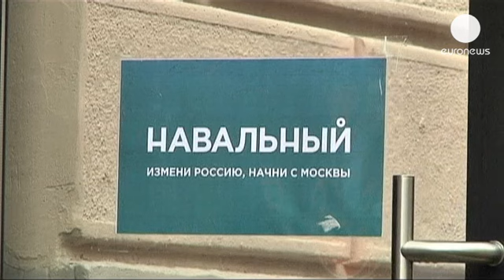فعالیت انتخاباتی ناوالنی برغم محکومیت پنج ساله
با وجود محکومیت پنج ساله الکسی ناوالنی، مخالف سرشناس...

با وجود محکومیت پنج ساله الکسی ناوالنی، مخالف سرشناس دولت روسیه، وی خود را آماده می کند تا در انتخابات شهرداری مسکو شرکت کند.

آقای ناوالنی پیش از صدور حکم دادگاه در این انتخابات ثبت نام کرده بود و احتمال می رود محکومیت او موجب رد صلاحیش شود.

یکی از شهروندان می گوید: «همانطور که صلاحیت خودورکوفسکی رد شد، ممکن است صلاحیت او نیز رد شود. اما او محبوب تر است. او پشتیبانی مردم عادی را دارد، نه یک قشر خاص.»

و دیگری می گوید که «او باید بی طرف باشد و منافع همه مردم را در نظر بگیرد، نه فقط منافع اقلیت مخالف را.»

شهروند دیگری نیز میافزاید: «فکر نمی کنم که او یک مخالف واقعی باشد. به اعتقاد من مخالفان واقعی همه مرده اند. او یک دلقک است که ادای مبارزه را در می آورد. او روی دیگر سکه است.»

انتخابات شهرداری مسکو روز هفدهم شهریور ماه برگزار خواهد شد.